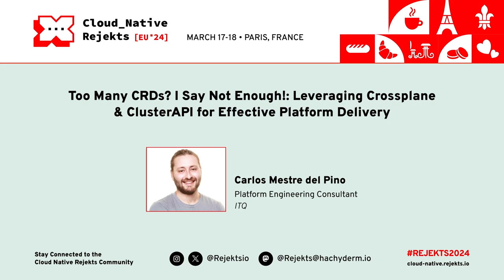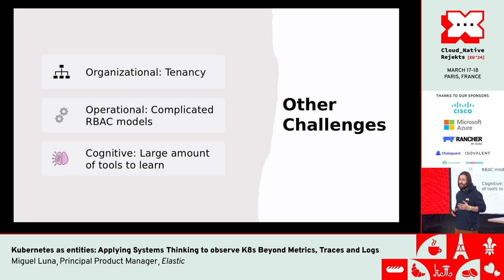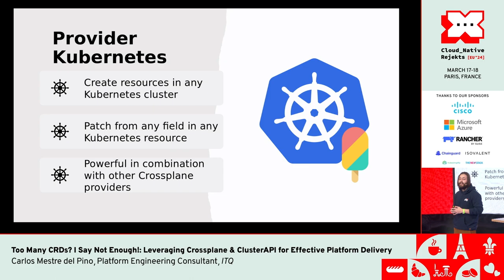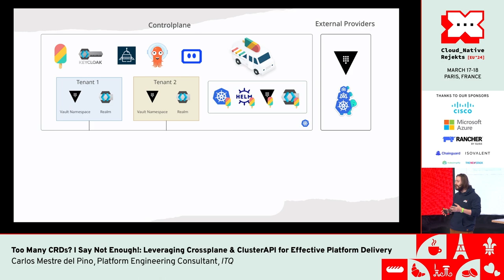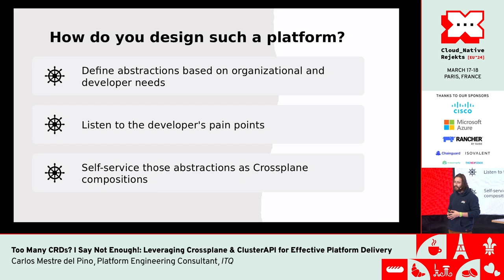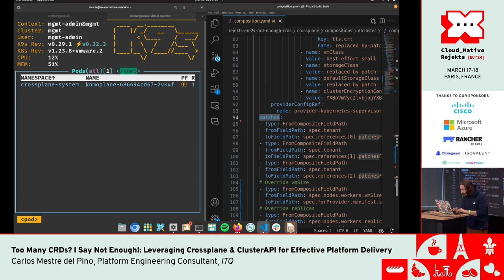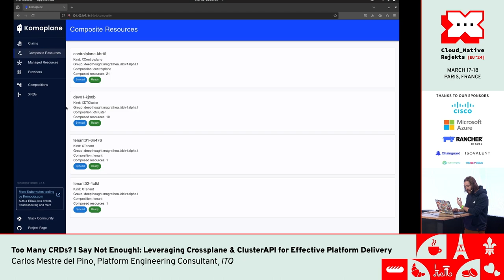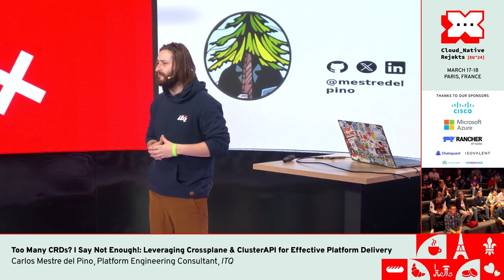Too Many CRDs? I Say Not Enough!: Leveraging Crossplane & ClusterAPI for Effective Platform Delivery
Kubernetes is a platform for building platforms, but for some organizations, embracing its distributed and granular nature can easily lead to fragmented platform mayhem.

As platforms engineers tasked to automate the provisioning of infrastructure and/or services, (through IaaC, templating or custom code in pipelines) it sometimes might feel like we are just gluing components together.

Enter Crossplane, which enables you to bake your abstractions within the Kubernetes API without the need for building custom operators. Define the blueprints you need for provisioning infrastructure and the ones your developers need to deploy their services, reducing their cognitive load.

In this talk, I will discuss how you can leverage Crossplane and ClusterAPI for effective platform delivery, while minimizing the coding effort of your platform team and your developer's exposure to the Kubernetes' nitty gritty.

Are you one of those people who think there are too many CRDs? Let me challenge that!

Speaker: Carlos Mestre del Pino